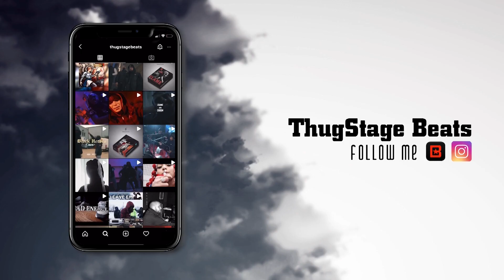[FREE] UK Drill type beat "Ktana" | UK Drill type beat 2022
🔊Produced by Thugstage beats x Saint Cairo

«0:00​​​​​​​​​​​ – Beat»

type beat
instrumental

Rondo type beat
Rondo type beat 2022
Rondo Instrumental 2022

Freeze Corleone type beat
Freeze Corleone type beat 2022
Freeze Corleone Instrumental 2022

Ktana type beat
Ktana
Ktana drill

Thugstage
Thugstagebeats